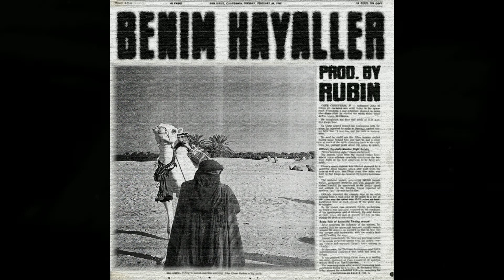Reezy x Luciano x Ufo361 Type Beat - 🙏🏻 BENIM HAYALLER 🙏🏿 | prod. by Rubin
▶️ BEATSTARS: @prodbyrubin
0:00 - Intro
0:12 - Hook
0:36 - Verse #1
0:59 - Bridge
1:11 - Hook
1:35 - Verse #2
1:59 - Bridge
2:11 - Hook
2:35 - Outro